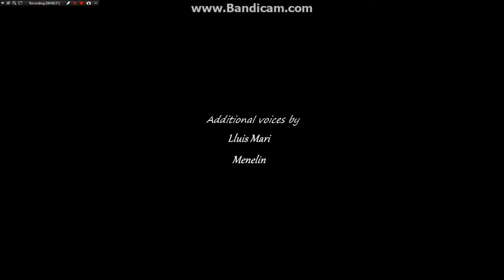Wormway Letters: Thestus Ceram Playthrough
A playthrough of my first game, which was inspired by the Monster Blood Tattoo novel series by D.M. Cornish (known as The Foundling's Tale in the U.S. and Canada). A setting of flintlock weapons, organic technology, strange chemistry and many, many monsters.